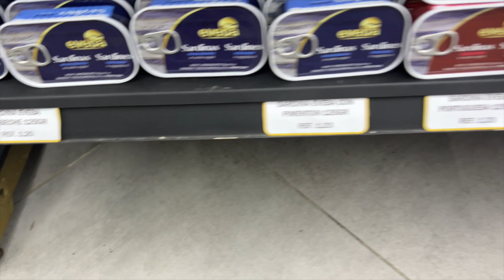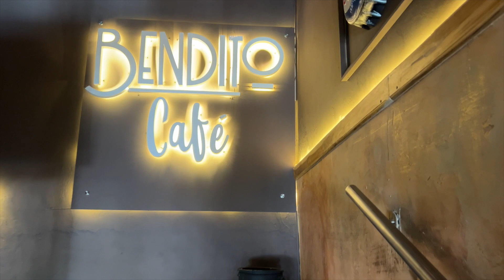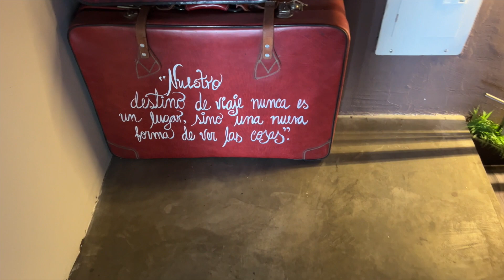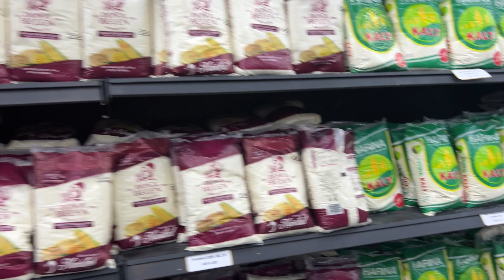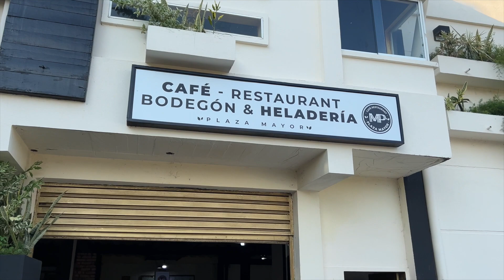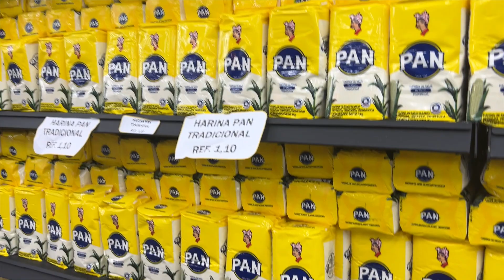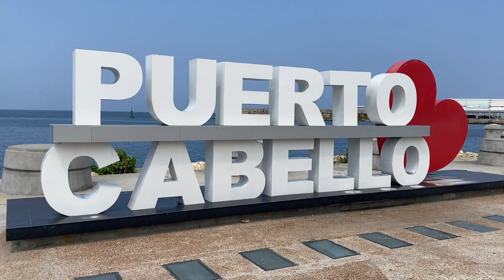Hora de regresar a Venezuela? la Gran Pregunta - ¿Es el Momento de Volver?"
En este video, comparto mi experiencia en Venezuela y cómo me sentí durante mi visita. Hablo sobre la realidad actual del país y lo que experimenté en mi corto viaje.

Desde mi perspectiva, Venezuela es un lugar de emociones encontradas y en este video, te cuento todo lo que percibí y sentí durante mi estadía. Si estás interesado en conocer más sobre este país, no te pierdas este video donde te cuento todo lo que viví durante mi visita. ¡Acompáñame en este viaje por Venezuela desde mi perspectiva!
Bienvenidos al canal mas positivo de youtube

I strive to create content that is informative, engaging, and entertaining, and I'm always looking for new ways to improve and grow my channel.

Thank you for your support, and I look forward to seeing you in the comments!